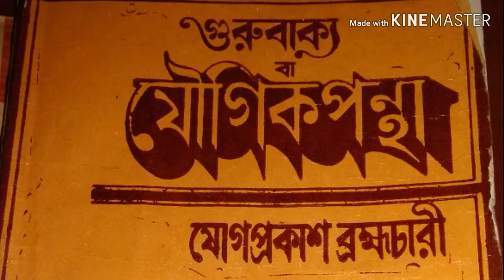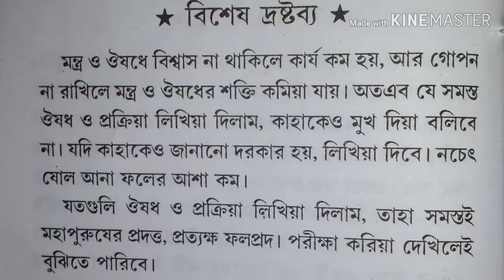সপ্ন দোষ থেকে মুক্তির ঘরোয়া উপায়।night falls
তরুনদের সপ্ন দোষ হলো একটি খুবই Common ব্যাপার, তবে এই সমস্যা থেকে মুক্তি পাওয়া খুবই জরুরী তা না হলে শরীর খুবই দুর্বল হয়ে যায় এবং নানান রকম সমস্যা দেখা দেয়। এই ভিডিও টিতে তারই সমাধান করার চেষ্টা করা হয়েছে ঘরোয়া উপায়ে যেটি বলে গেছেন যোগপ্রকাশ ব্রহ্মচারী মহাশয় ।সপ্ন দোষ থেকে মুক্তির উপায় ।সপ্ন দোষ থেকে মুক্তির জন্য কি করবেন।

ছেলে মেয়ে হচ্ছে না জেনে নিন কি করবেন